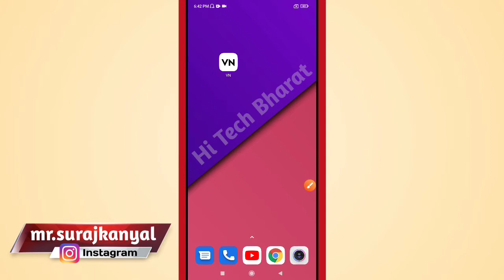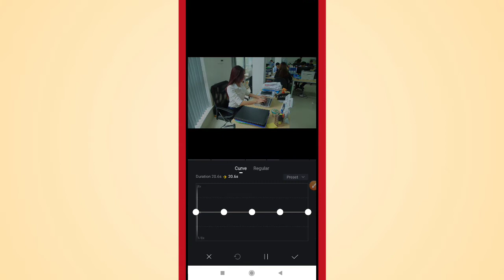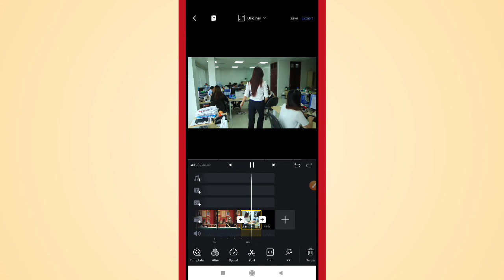How to Increase Video Speed in VN Video Editor App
Learn How to Increase Video Speed in VN Video Editor App